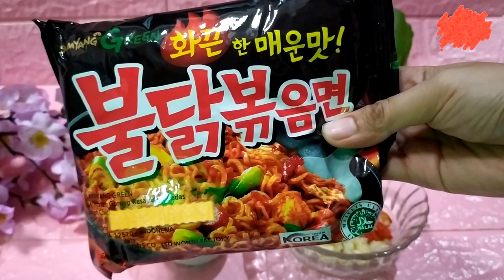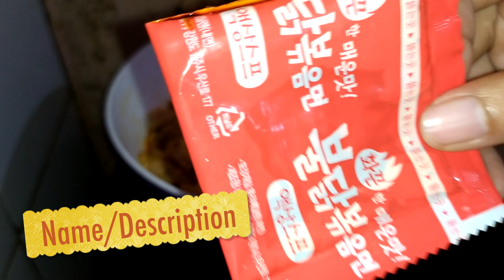Mi Samyang Nyemek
Bahan yang dibutuhkan :
1 bungkus mi samyang
1 sosis
3 bakso
1 butir telur ayam
1 siung bawang putih
4 cabe rawit
1 batang daun bawang
Kol dan sawi
secukupnya garam, kaldu bubuk, dan gula
minyak untuk menumis
air

Tonton videonya sampai habis untuk cara memasaknya
Jaga kebersihan dan tetap semangat